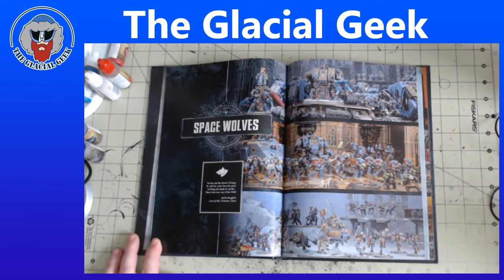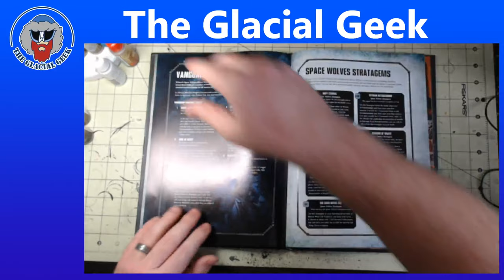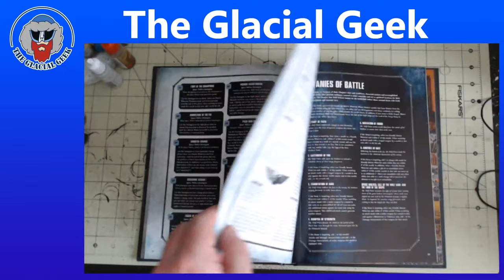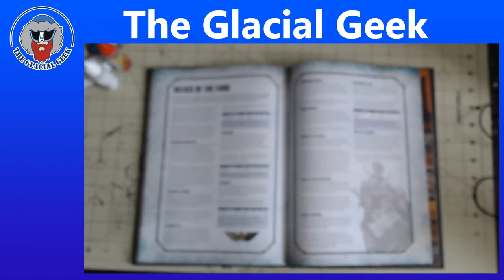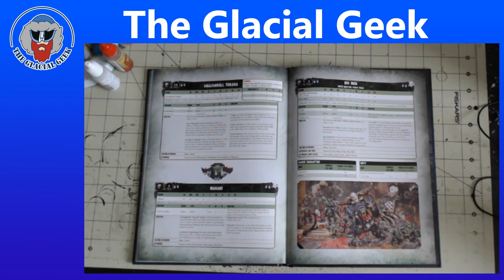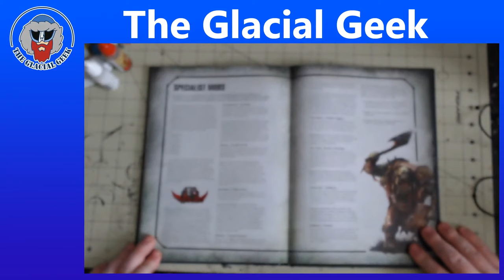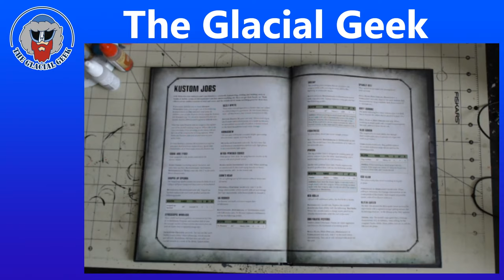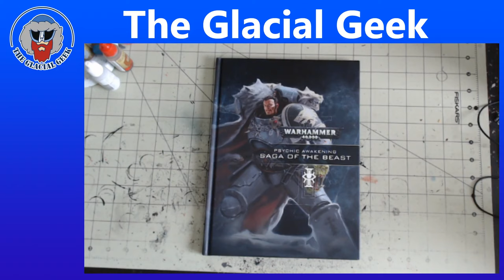*NEW* Psychic Awakening: Saga of the Beast Review!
This is a Glacial Geek Warhammer 40,000 Psychic Awakening Preview!

The battle between the Space Wolves and the Orks hits fever pitch as a Son of Fenris crosses the Rubicon Primaris and the Prophet of Gork and Mork seemingly comes back from the dead! Ragnar Blackmane and Ghazgull Thraka renew their bitter enmity in the latest Psychic Awakening supplement, Saga of the Beast! Phil, the Glacial Geek, takes a look inside at all the new datasheets, abilities, and stratagems for the Space Wolves and the Orks!